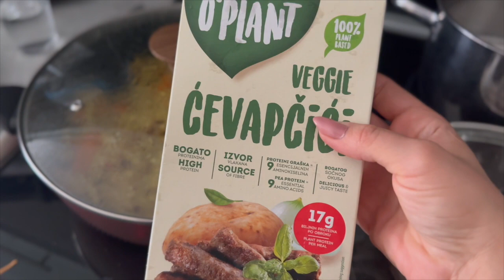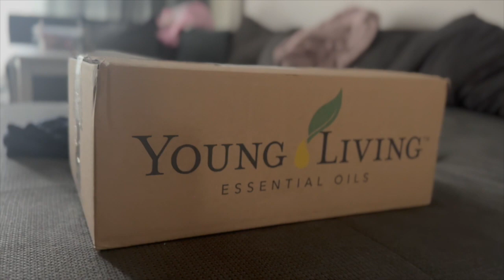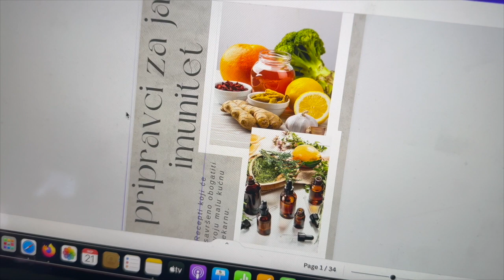UOBIČAJENI DANI - RED OBAVEZA, RED ZABAVE | VEGE RUČAK | NOVE TENISICE | VLOG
Snimano sa: Canon 77D + iPhone 14 Pro